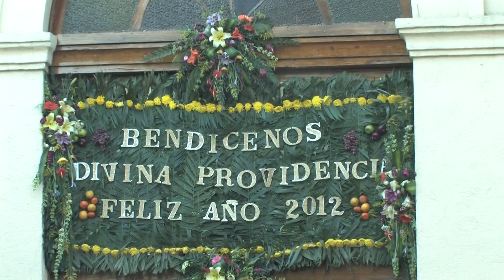clip final pamela 7-01-12.mpg